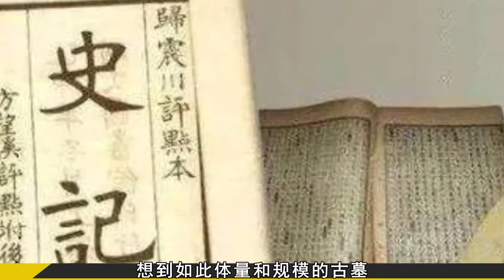赤峰發現240年康熙女兒墓，墓主皮膚吹彈可破，專家發現不解之謎